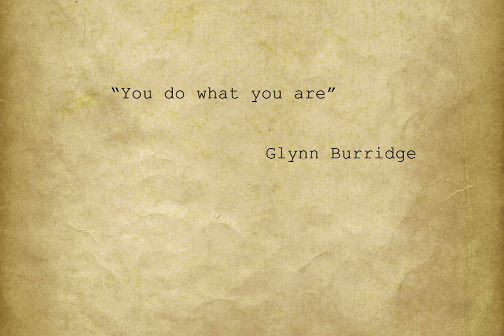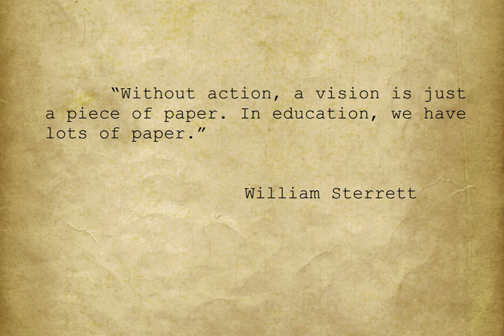Dietrich Bonhoeffer Jennifer Lowery